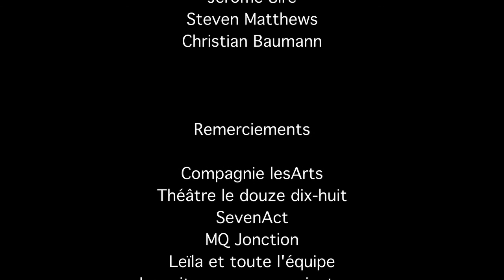Le bureau des réclamations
Voilà maintenant une année que la Maison du Quartier de la Jonction se penche sur deux grandes thématiques que sont « la parole » et « l’espace public ». En effet, à  l’heure où se rencontrer devient de plus en plus difficile, donner la parole aux habitant.e.s dans l’espace public est primordial pour nous.

A travers des évènements ponctuels, la MQJ tente de donner ou redonner la parole aux personnes qui ne sont pas entendues ou écoutées afin de relayer celle-ci aux autorités.
A la base, deux spectacles avec Christian Baumann étaient prévus en novembre, mais les mesures sanitaires nous restreignant, nous avons opté pour une forme visuelle en ligne.

C’est donc à travers cette petite vidéo que vous pourrez vous plonger au cours du « bureau des réclamations ».

Un grand merci à Christian Baumann et son équipe!